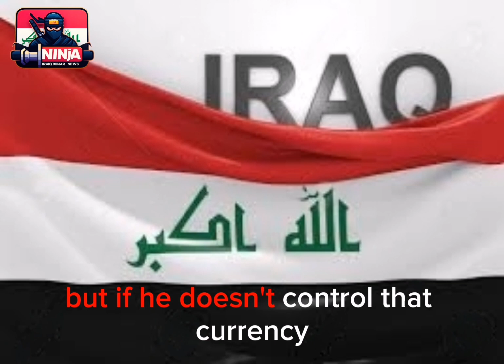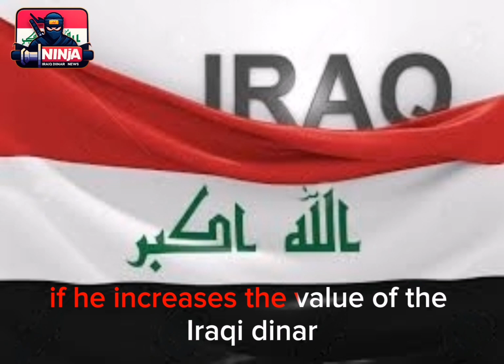Iraqi dinar🔥IQD Exchange Rates on the Verge of a Major Breakthrough Today🔥iraqi dinar news today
Iraqi dinar🔥IQD Exchange Rates on the Verge of a Major Breakthrough Today 2023🔥iraqi dinar news today